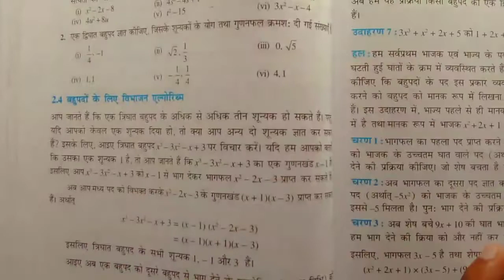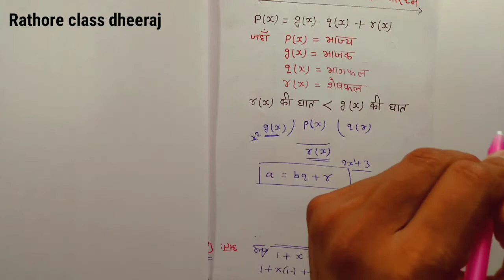बहुपद कक्षा 10 | प्रश्नावली 2.3 गणित,Bahupad Prashnavali 2.3,class 10 bahupad 2.3,ncert bahupad,P-6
Hi friends, I am Dheeraj Singh Rathore.

Welcome to

( Rathore Classes Dheeraj 📚 )

दोस्तों आपके इस चैनल (Rathore Classes Dheeraj ) पर कक्षा-6 से लेकर कक्षा-12 तक सभी बिषयो की पढ़ाई होती हैं | आप हमारे YouTube परिवार से जुड़ कर अपने पढ़ाई को और मजबूत बना सकते हैं || हमारे YouTube परिवार से जुड़ने के लिए हमारे YouTube channel (Rathore classes dheeraj) को जरूर subscribe करे ||| 🙏🏼🙏🏼🙏🏼🙏🏼

your quories

1. class 10 maths chapter 2 exercise 2.3 question 1 in hindi
2. class 10 maths chapter 2 exercise 2.3 question 1
3. class 10 maths chapter 2 exercise 2.3 in hindi
4. class 10 maths chapter 2 question 1
5. 2.3 maths class 10 question 1
6. class 10 math chapter 2 in hindi
7. ncert class 10 math chapter 2
8. exercise 2.3 class 10 question 1
9. class 10 maths chapter 2 in hindi
10. class 10 maths chapter 2
11. 10th class maths 2.3

1.ncert bahupad
2.ncert maths bahupad
3.bahupad 10th class ncert
4.bahupad class 9 ncert
5.bahupad class 10 ncert 2.3
6.bahupad 10th class ncert 2.3
7.bahupad ncert math hindi ten
8.bahupad class 10th
9.बहुपद class 10 ncert
10.exercise 2.3 class 10
11.class 10 maths chapter 2